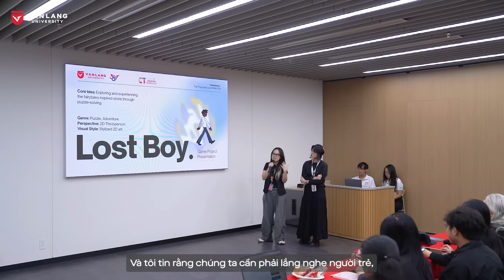GIÁO SƯ DONALD MARINELLI: VLU LÀ MỘT SUỐI NGUỒN CỦA TRI THỨC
Đồng sáng lập ETC tại Đại học Carnegie Mellon (Top 2 QS WUR 2025 trong lĩnh vực Khoa học Dữ liệu & Trí tuệ Nhân tạo), chuyên gia quốc tế về sáng tạo và công nghệ, giáo sư tại Trường Đại học Arizona State, đạo diễn - diễn viên và Đồng Giám đốc Viện Công nghệ Trải nghiệm VLU, Giáo sư Donald Marinelli mang đến một cách nhìn khác biệt về giáo dục: học là hành trình 24/7, 365 ngày, và mỗi bạn trẻ phải là người tự cầm lái cuộc đời mình.

Trong suốt tuần làm việc tại VLU, thầy đã lan tỏa nguồn năng lượng đặc trưng - sự dí dỏm, nhiệt huyết và tinh thần học hỏi không ngừng. Ở sinh viên VLU, thầy nhìn thấy sự tôn trọng dành cho tri thức, khát khao khám phá và một sự tò mò rất đẹp, tạo nên một môi trường học tập tràn đầy cảm hứng cho cả thầy lẫn trò.

Hãy xem video để lắng nghe và cảm nhận trọn vẹn thông điệp thầy gửi đến thế hệ trẻ tại VLU.